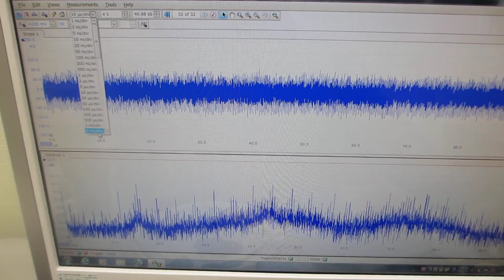セラミック容器を利用した、オリジナル超音波実験（超音波システム研究所）